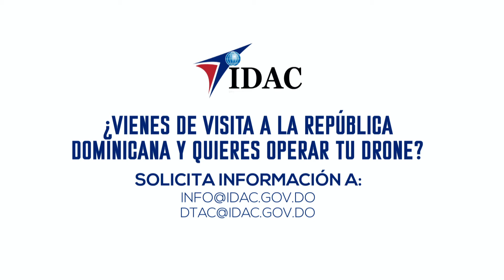¿Quieres manejar tu DRONE? 🇩🇴